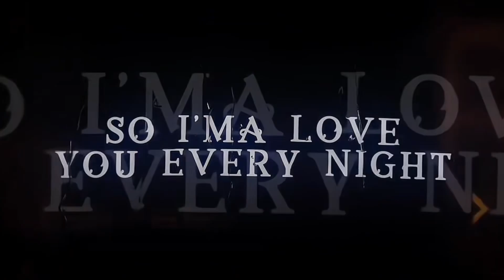Die with a smile 😃